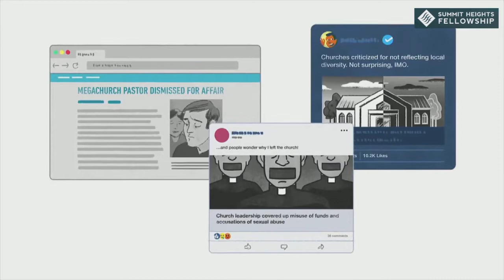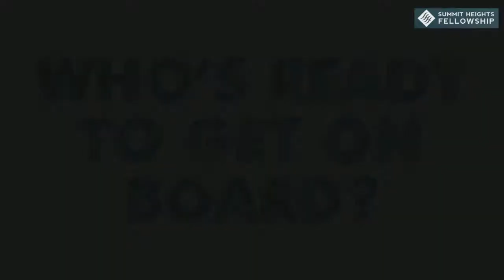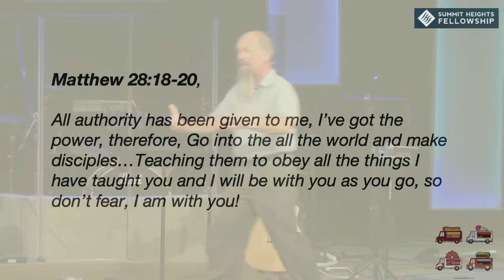August 18, 2019 Edward Crouch ReImagine Church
Edward Crouch
ReImagine Church